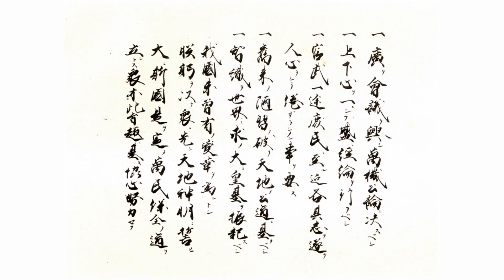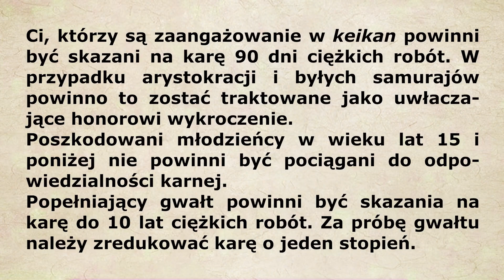MĘSKI HOMOSEKSUALIZM w ERZE MEIJI (i trochę w Taisho) | JABŁECZNIE JEDWABNA JAPONIA #10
yaoi w xix i xx wieku irl

ej ale dźwięk chyba wreszcie jest dobry

timestamps:
0:00 - preview
0:23 - elo pomelo & sprawy techniczne
1:07 - streszczenie historii wcześniejszych wieków
2:50 - homoseksualizm vs. prawo
7:43 - homoseksualizm wśród uczniów
12:38 - a co z dorosłymi?
14:44 - prostytutki okama
15:55 - literatura (w sensie homoseksualizm w literaturze)

era meiji trwała 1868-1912 jkbc, potem 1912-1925 była era taisho